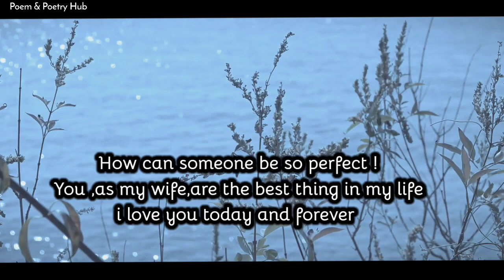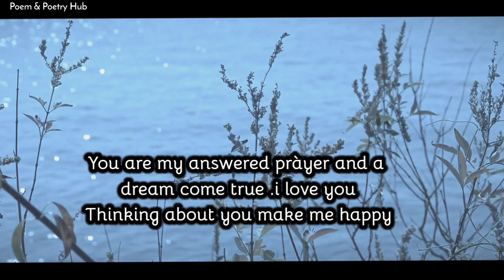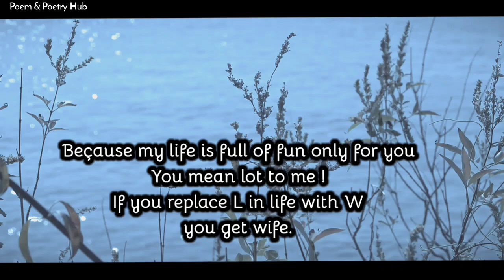Dm to df 🌹🥰💌 I Can't Imagine Myself Without You !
miusci credit :-

Thanks.